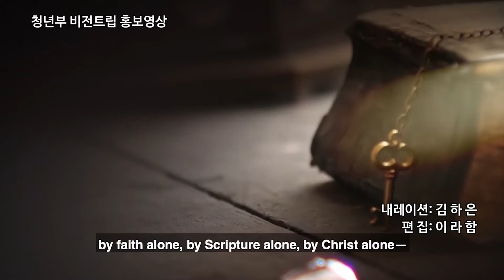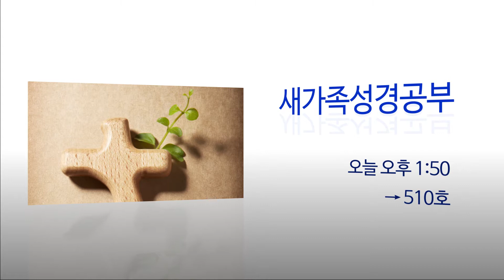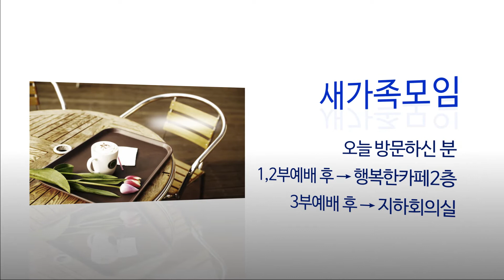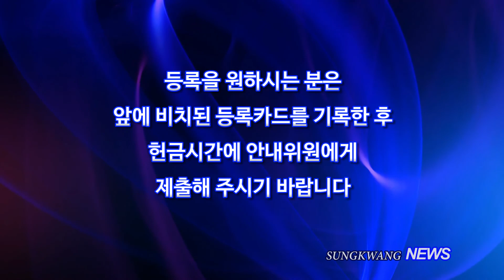Sungkwang Church Weekly News 2018-06-03 주일뉴스-청년부 비전트립, 침례식, 베트남 다낭선교센터 오픈예배 등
유관재목사 고양시 덕양구 화정동 성광교회 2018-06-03 주일뉴스
이창준제작